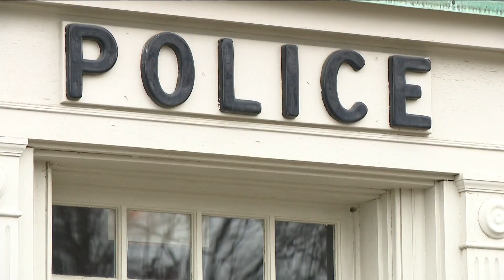Town Hall: Buffalo man sentenced for throwing partial pipe bomb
A Buffalo man who admitted to throwing a partially completed pipe bomb through the window of a home in Eden was sentenced to three-years' probation.